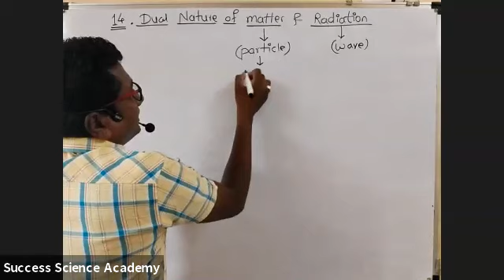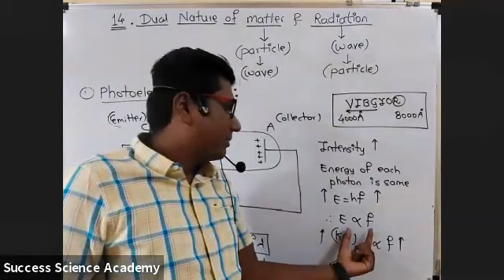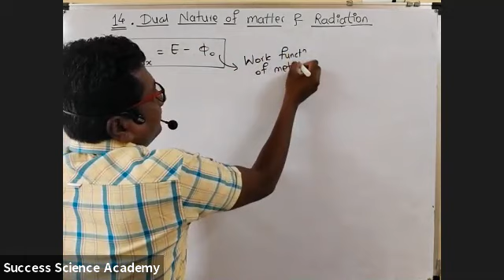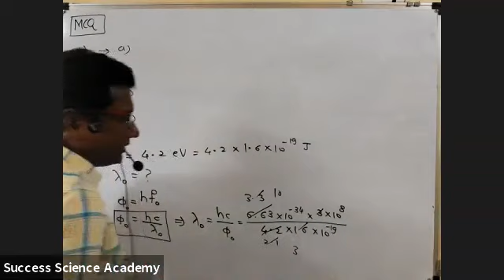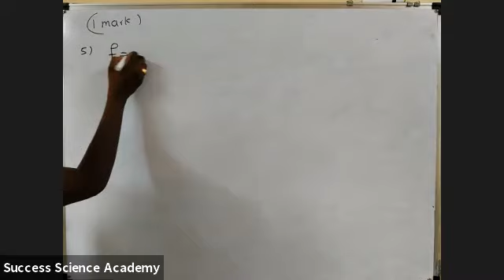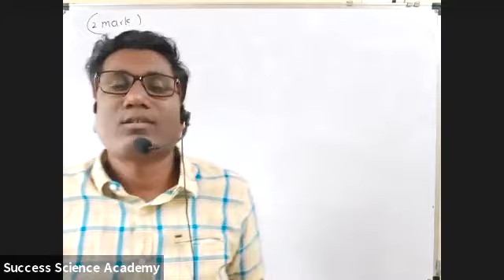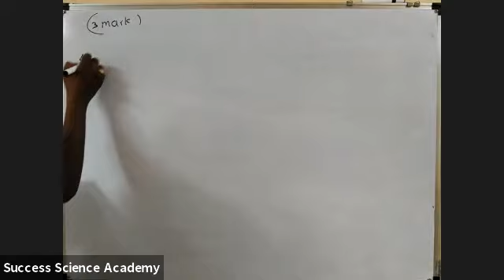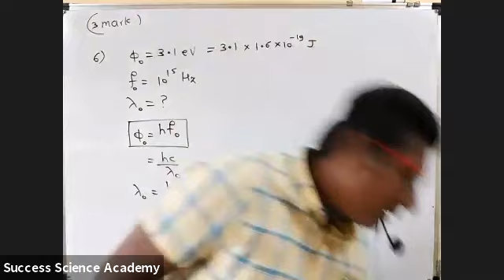Dual Nature of Radiation and Matter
Theory with question bank numericals